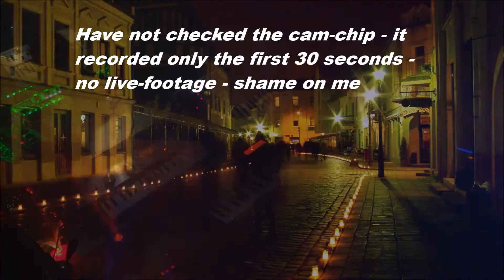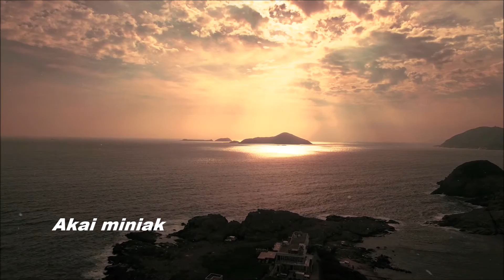Minilogue - Electribe - Aira - Synthsession - Life & Madness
Latest Synthsession with Electribes- Aira-Gear and more. The cam-chip was full so the cam recorded only the first 30 Seconds of the session. Big frustration  ;-(